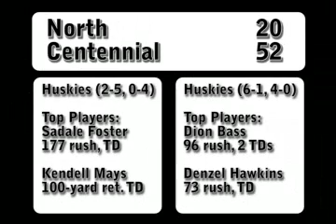Riverside North at Corona Centennial, 10/23/2009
Junior RB Dion Bass leads Corona Centennial to a 52-20 victory over Riverside North on Friday, Oct. 23, 2009.